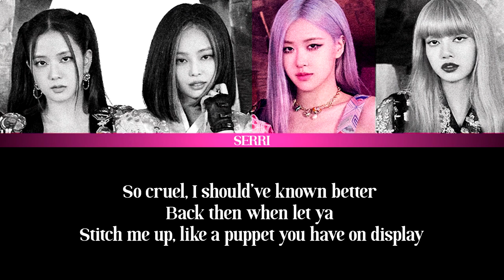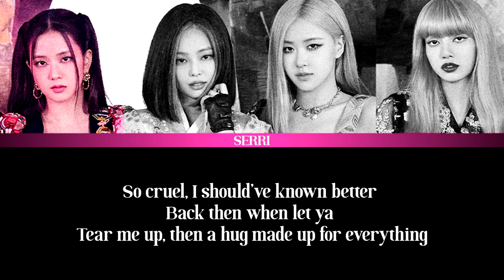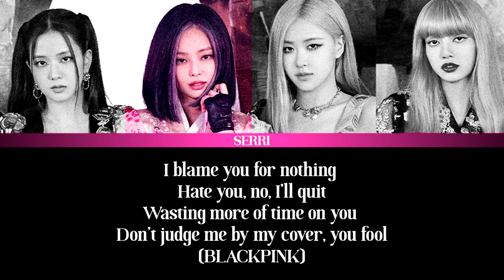Can I Make My Own BLACKPINK Song? Part 2 || Teddy Bear by SERRI (Beat by ZSunder)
Beat and the title of the song by ZSunder

Everywhere I go they turn around and call me cutie
My pretty features, button nose, nah, can’t deny my beauty
I’m sorry but you’re wrong if you think you can see through me
Cuz inside of me a hidden secret’s shining bright in ruby colors

Don’t be fooled by my looks I’m a bad girl
Come on in, if you dare, into my world
Sugar’s sweet but too much of it’s harmful
You better think before you act, is what I’m saying
I’mma (bang bang) smile when you’re begging in pain
Yeah, I’m (that that) vile the devil in glaze, yum -slurp noise-

So cruel, I should’ve known better
Back then when let ya
Stitch me up, like a puppet you have on display
But guess what I’m not that teddy bear
You tried to collect no more
Now, I’mma show you what it feels like

I was dumb for letting down my guard
Made this pathetic doll that you just tore apart
But with your soulless eyes
You brought me back to life
Hey, baby, isn’t that ironic?

I'm not your teddy bear
No, not your teddy bear
Sometimes the sweetest things
Hurt more than you would think
Don’t trust these button eyes
They got you paralyzed
I’m not your-

I love being understimated
Look what you created, huh
You wanna own me?
What kind of game is this?
You don’t even stand a chance
Hey, I’m sorry in advance
Guess, you wouldn’t have expected this nightmare
Were so blinded by delusion but I swear
That I’m really not your toy
Ding dong, karma got you, boy
Nighty night now go to bed
Dream of teddy bears instead

Tear me up, then a hug made up for everything
You held oh so tight  no more

Innocent, back then was dumb and lost
I must admit I loved you, now, I paid the cost

Trusted these button eyes
I’m not your-

Played your puppet
Thank you, somewhat it
Made me who I am
I’m stronger than you think
I blame you for nothing
Hate you, no, I’ll quit
Wasting more of time on you
Don’t judge me by my cover, you fool (BLACKPINK)

Teddy bears, sugar sweet
But mess with them you’re gonna bleed
What’s beautiful really might
Just be the devil in disguise (badda bing badda boom boom pow)
Just be the devil in disguise (BLACKPINK)